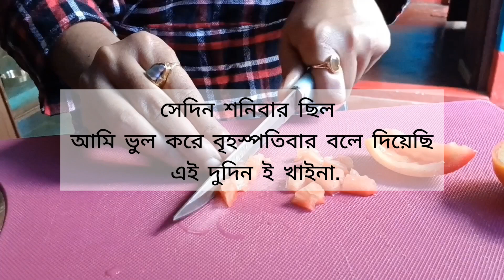ঠাম্মার বাৎসরিক-এ সকাল থেকে রাত পর্যন্ত কি কি হলো....